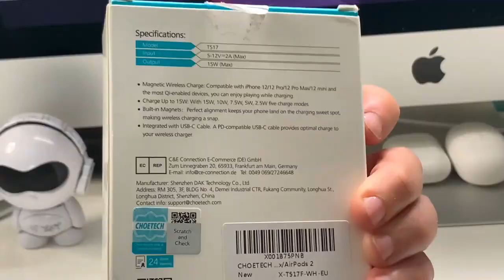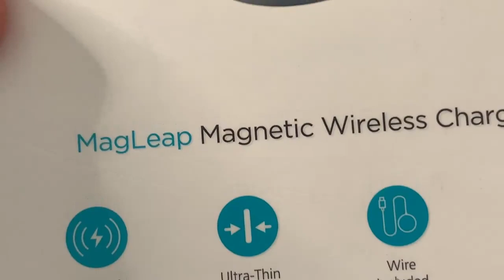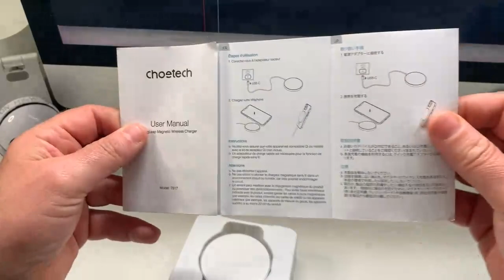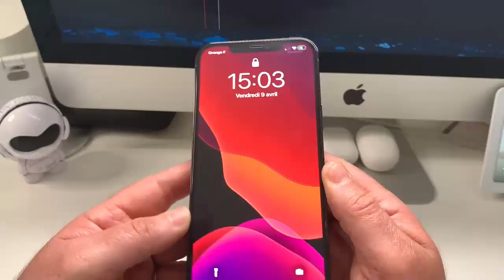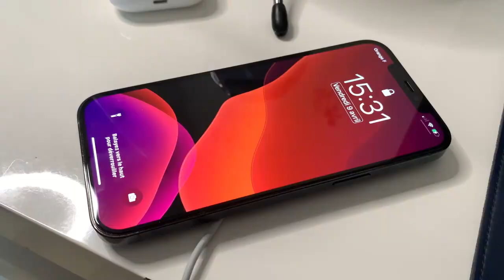CHOETECH Chargeur Magnétique à Induction : Compatible MagSafe Et Résultat Du Concours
Résultat Concours du mois, et présentation du nouveau Chargeur CHOETECH Chargeur Magnétique à Induction : Compatible MagSafe
.lien :